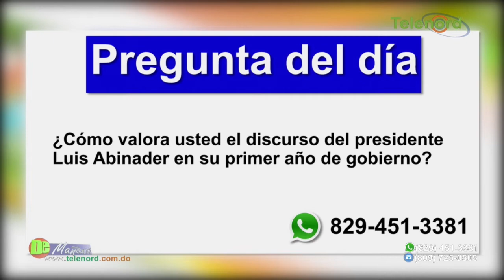Abinader se dirige al país desde el Palacio Nacional por primer año de gobierno